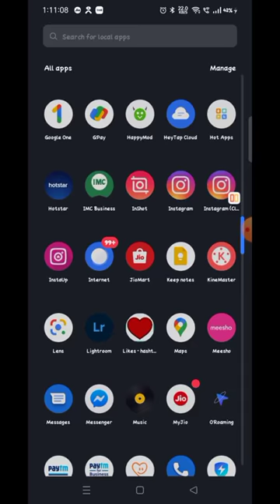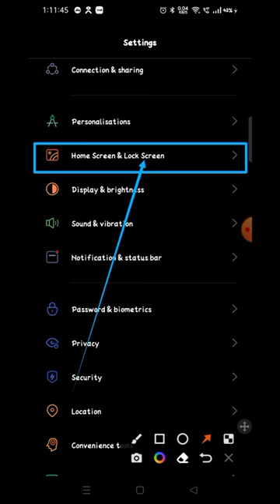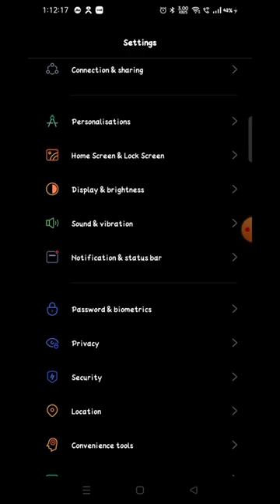double tap to screen on Realme Narzo 50 me kaise kare